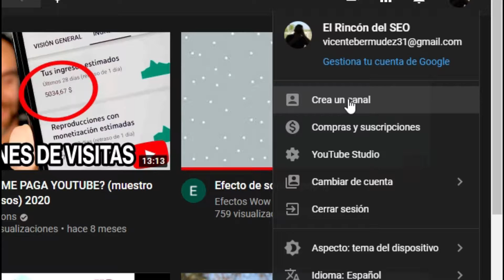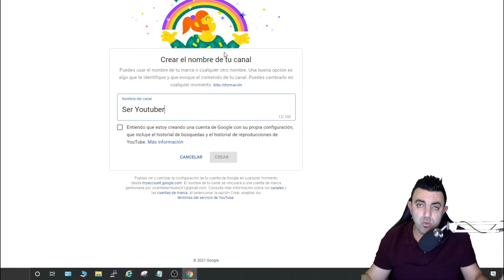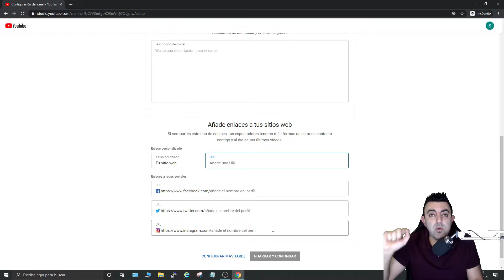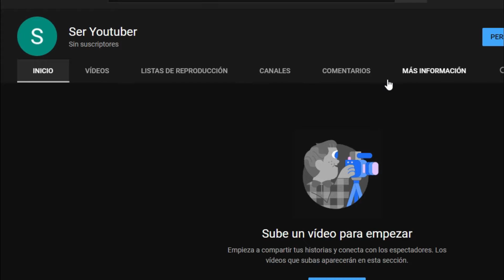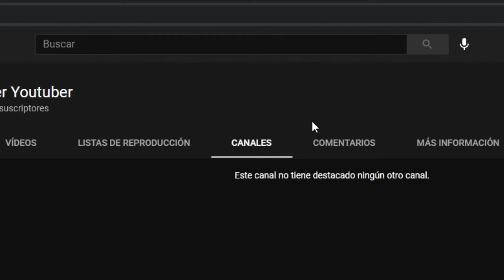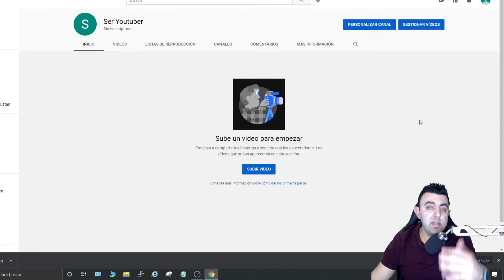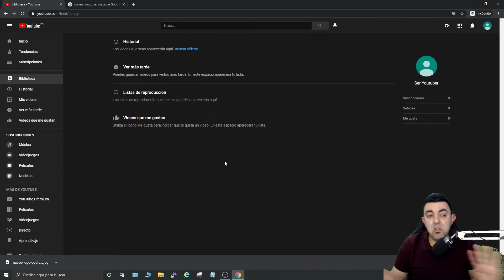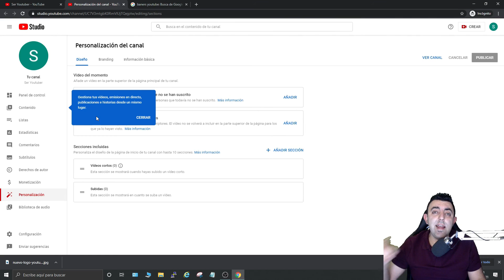Cómo (CREAR un CANAL) de YouTube en PC 2025 | 👉Tutorial FÁCIL (Paso a Paso)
En este video APRENDERÁS como crear un canal de Youtube desde un ordenador 2023, de esa forma podrás subir tus propios videos y GANAR DINERO con ellos.

✔Como crear un canal de YouTube desde cero.
✔Como personalizarlo.
✔Gestión de tarjetas, etiquetas y pantallas finales.
✔Como usar YouTube studio.
✔Y mucho másssss.

INDICE
00:00 Presentación
0:17 Quieres ser YouTuber?
0:28  Abre tu regalo
1:09 En el próximo video

Si tienes preguntas, déjalas en los comentarios y las responderé.